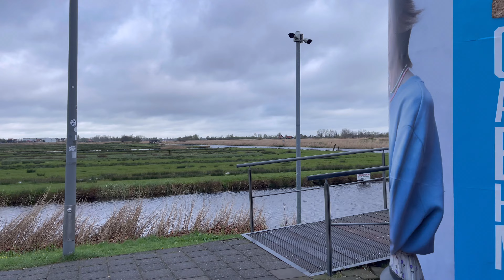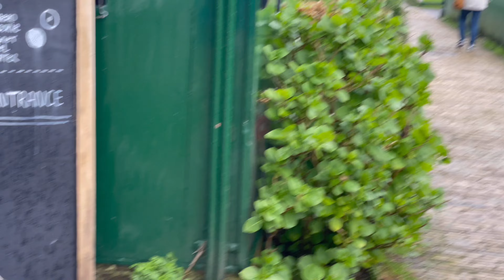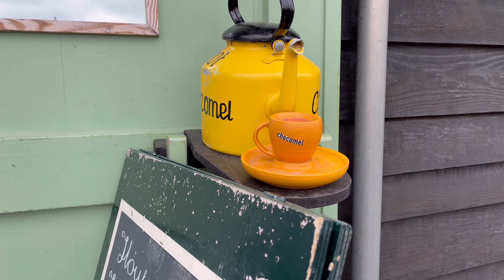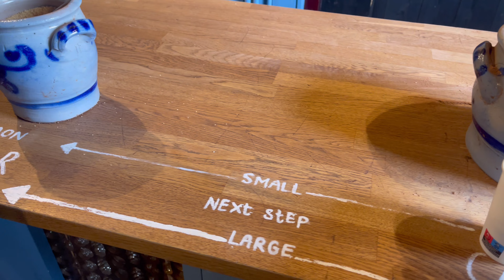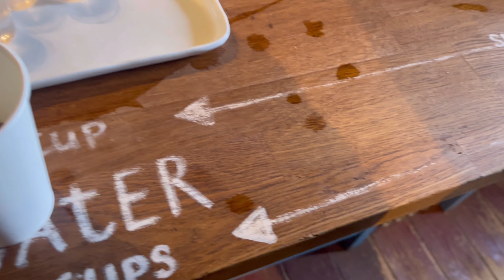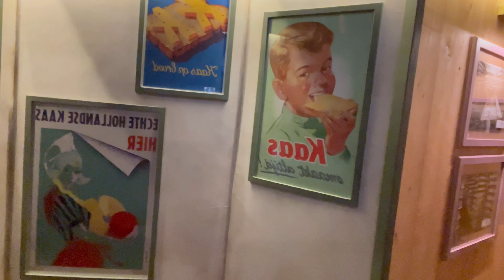here we come we are in AMSTERDAM✨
Mga tol may bago tayo video nandito kami sa Amsterdam dahil sa nalalapit na namin pag Alis sa uk kaya kami nag bakasyon muna.

Comment at share like nyo po ito video kung nagustuhan nyo